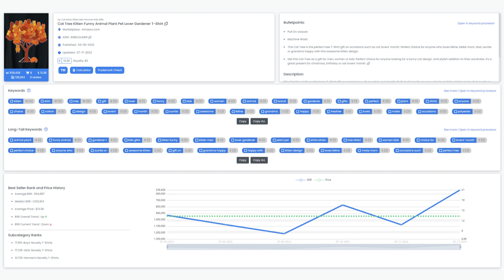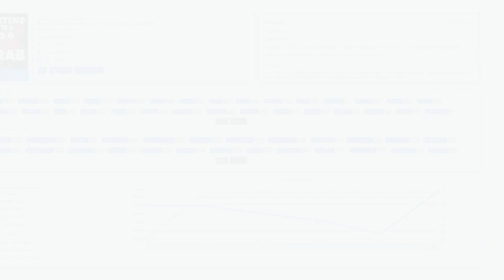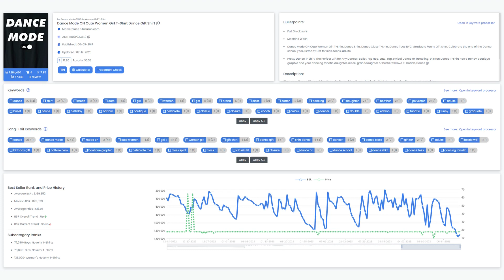New Seller Trends for Merch by Amazon #71 | Print on Demand Niche Research | Top Profitable Niches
In this video, I share with you new trending and profitable print on demand niches for Merch by Amazon. Check it out!